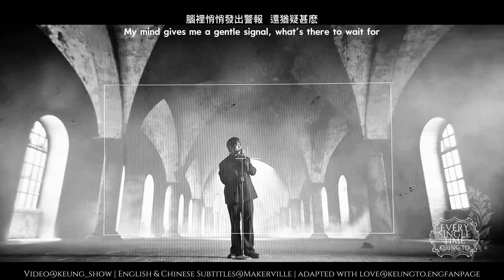《Every Single Time》 KT’s Dance Version Cut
Credit : Keung To IG post (2.9.2024)